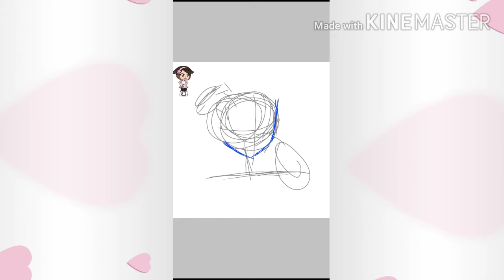Turning Gacha life into anime "Esperanza" /speedpaint/ /ibispainterx & android/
This is my cousin esperanza gacha life characher hopefully u like esperanza.